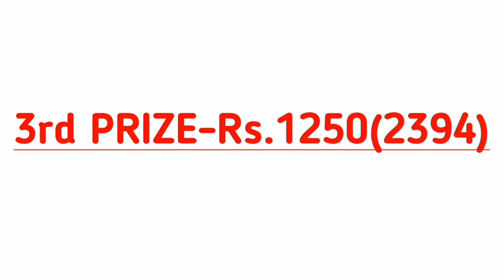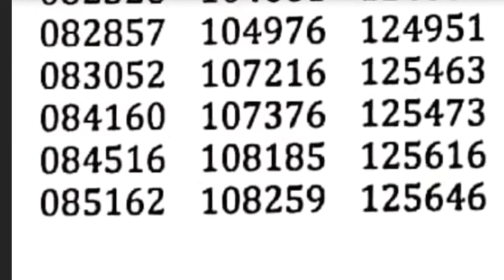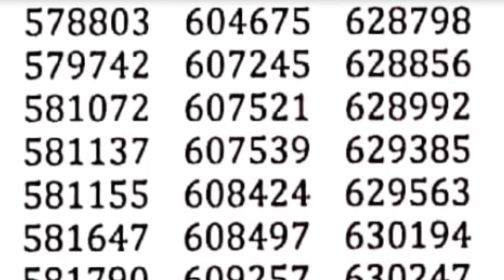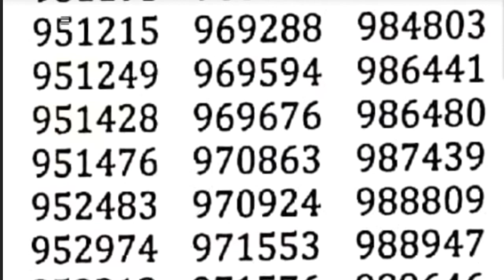200 Prize Bond Draw List Complete 15 Dec 2020 | 200 Prize Bond Complete Result | 200 Draw 84 Result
This is complete draw list of 200 prize bonds of pakistan. #200 Prize bond draw number is 84 and this #200 prize bond draw is held in Rawalpindi.
This 200 Prize bond draw number 84 held on 15 December 2020.
1st prize of 200 Prize bond is amount of Rs.750,000 this Prize is for only 1 person in whole Pakistan.
2nd prize of prize bond #200 is amount of 250,000 and this 2nd prize of #200 Prize bond is for 5 persons in whole pakistan.
3rd prize of #200 Prize bond is amount of 12500 and 3rd Prizes of #200 prize bond are for 2394 persons in whole pakistan.
This is complete draw list and complete result of #200 Prize bond.
Complete result list of #200 Prize bond with detail of all prizes money and tax deduction.
Complete result of #200 Prize bond is in this video. Watch and like this video.